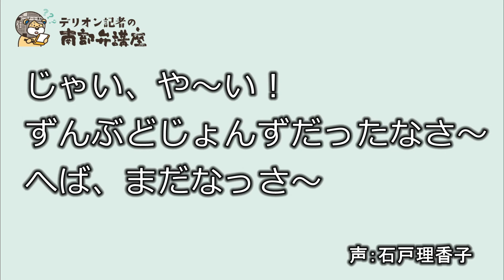【デリオン記者の南部弁講座】「なげる」(2019/06/30)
「なげる」（意味：捨てる）
例文：その紙よゴミ箱さなげでけんだ。
標準語：その紙をゴミ箱に捨ててちょうだい。

▼過去の南部弁講座はこちらで見ることができます。
▼最新ニュースは「デーリー東北」ホームページで。